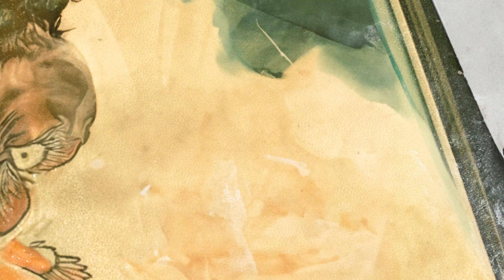Nick Severe - Multiply (ft. Brill 4 The Thrill) [Audio Visualizer]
Nick drops his new single "Multiply"